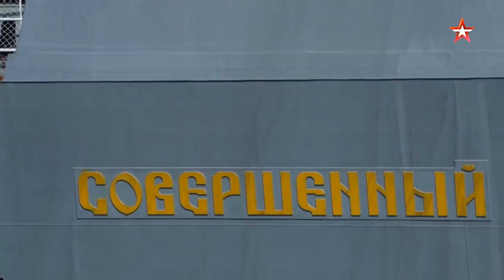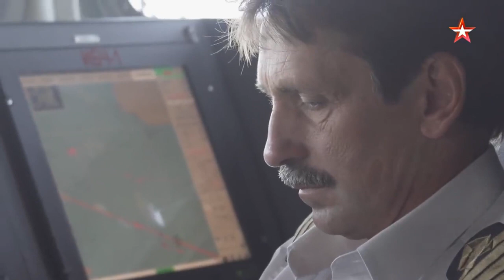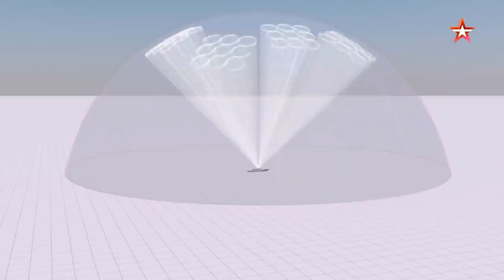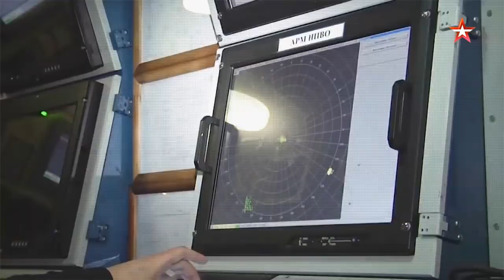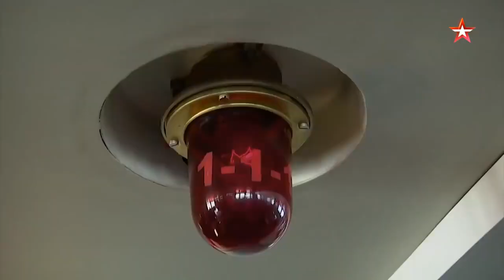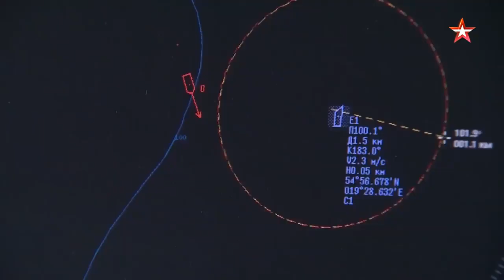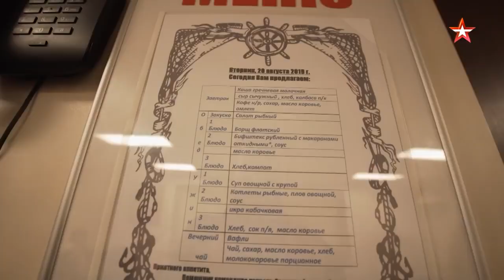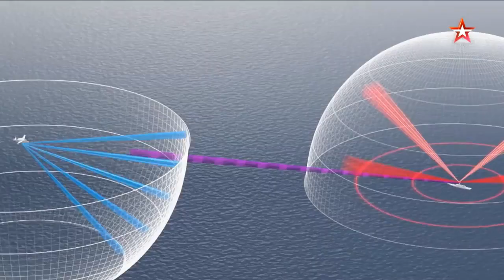Корветы.Золотая середина Российского флота.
Документальный фильм о разработке, строительстве кораблей класса корвет.